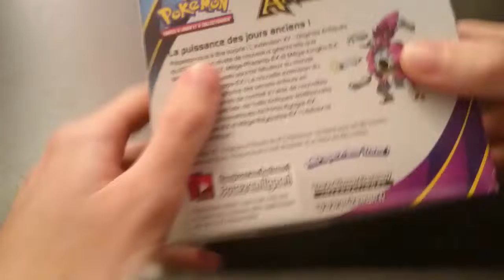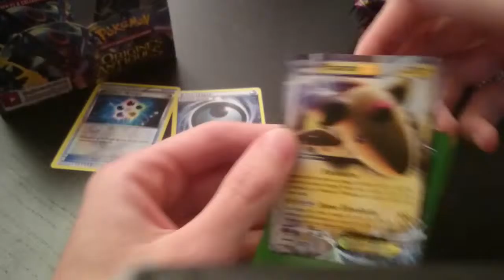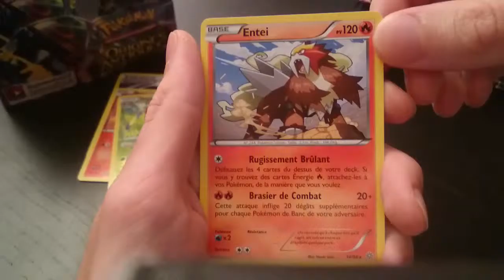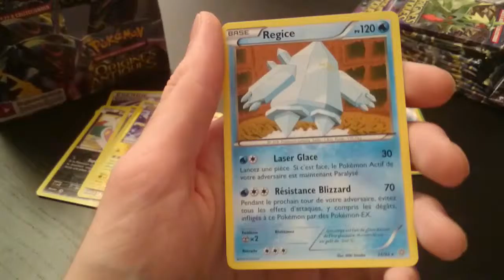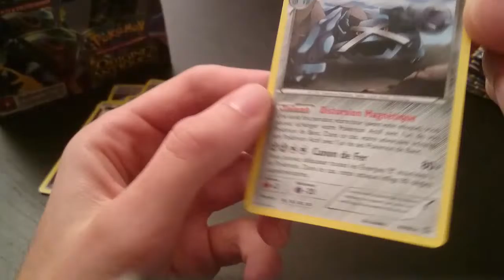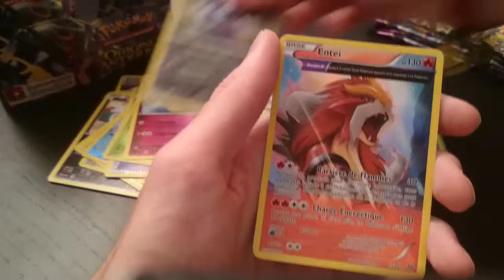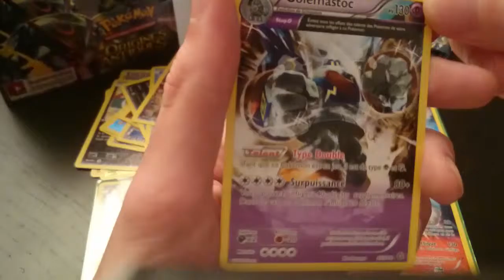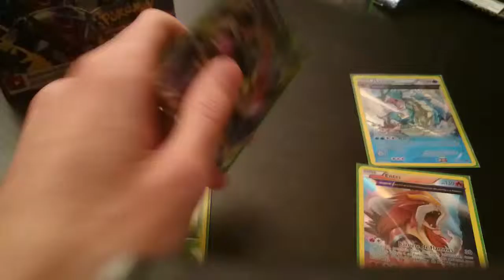Ouverture display Origines Antiques - ULTRA ! :D - Part 1/2